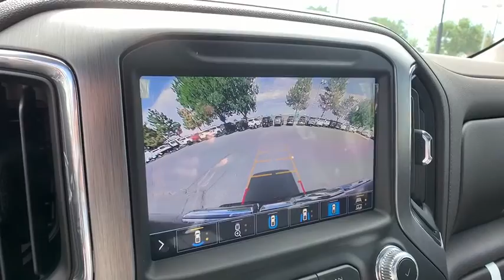2020 GMC Sierra 3500HD Ft. Collins, Brighton, Denver, Commerce City, Westminster, CO G200602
Dark Sky Metallic  2020 GMC Sierra 3500HD available in Ft. Collins, Colorado at Transwest Buick GMC Isuzo. Servicing the Brighton, Denver, Commerce City, Westminster, CO area.
2020 GMC Sierra 3500HD Denali - Stock#: G200602 - VIN#: 1GT49WEY7LF274807

4 Wheel Drive, never get stuck again* Priced to Move - $3,203 below MSRP. Optional equipment includes: Engine: Duramax 6.6L Turbo-Diesel V8, Denali Ultimate Package, Technology Package, Power Sunroof, Gooseneck/5th Wheel Package, Body Color Wheel Arch Moldings (LPO), (0 P) Dark Sky Metallic, Dual 220-Amps Primary/170-Amps Aux Alternators, Hitch Package (LPO), Bed View Camera...CONTACT OUR INTERNET SALES TEAM TODAY! ONLY AT TRANSWEST BUICK GMC - YOUR GMC Sierra 3500HD DEALER OF DENVER! STOP BY AT I-76 & 96TH AVE! All prices exclude tax,tags,title. Prices include dealer and handling fee of $495
Engine: Duramax 6.6L Turbo-Diesel V8, Denali Ultimate Package, Technology Package, Power Sunroof, Gooseneck/5th Wheel Package, Body Color Wheel Arch Moldings (LPO), (0 P) Dark Sky Metallic, Dual 220-Amps Primary/170-Amps Aux Alternators, Hitch Package (LPO), Bed View Camera, Engine Block Heater, Set of 4 Wheel Locks (LPO), 4 Doors, 4-wheel ABS brakes, 4WD Type - Part and full-time, 6.6 L liter V8 engine with variable valve timing, 6.6 liter V8 engine, 8-way power adjustable drivers seat, 8-way power adjustable passenger seat, AC power outlet - 2, Air conditioning with dual zone climate control, Audio controls on steering wheel, Automatic Transmission, Bluetooth, Climate controlled - Driver and passenger heated-cushiondriver and passenger heated-seatback, Climate controlled - Heated, Clock - In-radio display, Compass, Cooled - Driver and passenger, Cruise control, Daytime running lights, Driver memory seats, Dusk sensing headlights, Engine hour meter, External temperature display, Four-wheel drive, Front fog/driving lights, Front seat type - Bucket, Head airbags - Curtain 1st and 2nd row, Heated drivers seat, Heated passenger seat, Heated Rear Seats, Heated steering wheel, Keyless Ignition - Doors and push button start, Leather seats, Limited slip differential - Mechanical, Memory settings for 2 drivers, Multi-function remote - Cargo accessremote engine start, Navigation system - With voice activation, Overhead console - Mini, Passenger Airbag, Pickup Bed Type - Regular, Power heated mirrors, Power windows with 4 one-touch, Remote engine start, Remote power door locks, Satellite communications - OnStar and GMC connected services capable, Skid plates - 3, Split-bench rear seats, Tachometer, Tilt and telescopic steering wheel, Tire pressure monitoring system, Traction control - ABS and driveline, Trailer hitch, Trip computer, Universal remote transmitter